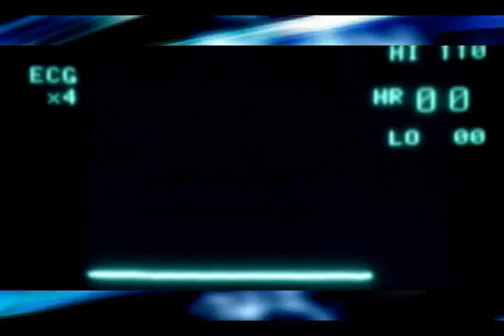Sylver Turn the TideDave Darrel Remix JC V Remix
New on yOU tube so i guess i gots to get Bussy!!!